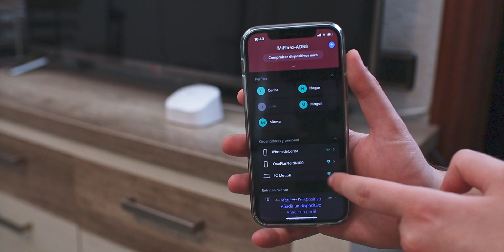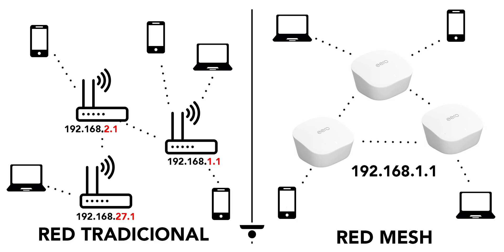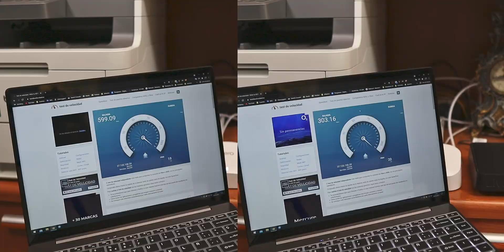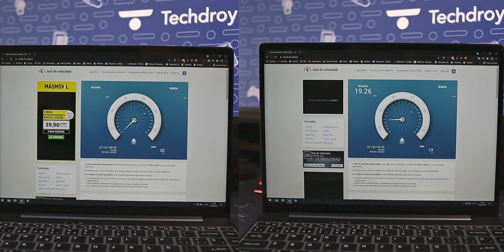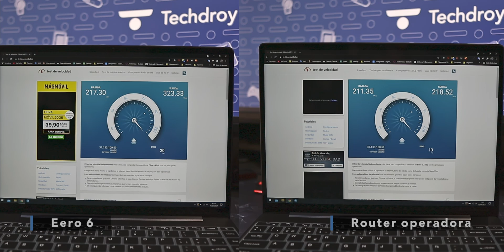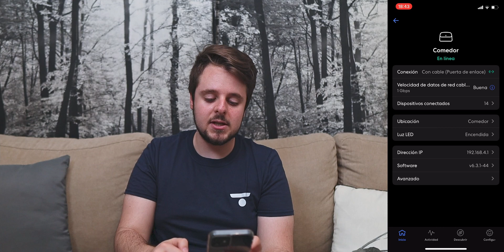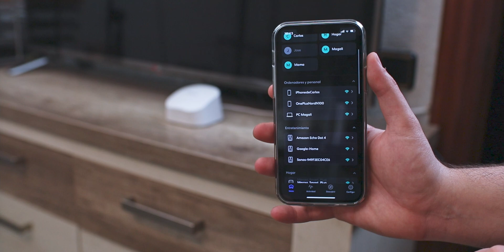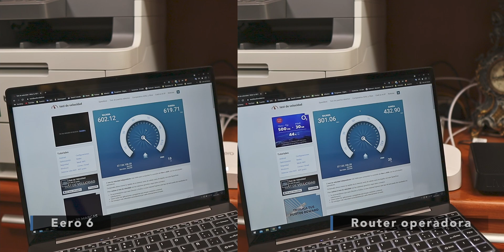Análisis Amazon Eero 6 con Wi-Fi 6 | ¿La MEJOR RED Wi-Fi MESH del mercado? 📶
Hemos probado el nuevo sistema de WiFi mesh de Amazon, el Eero 6. Cuenta con cobertura Wi-Fi 6 para todo el hogar u oficina, y admite velocidades de hasta 500 Mbps.

Una sola unidad cubre hasta 140 m2, mientras que con el kit que probamos en este vídeo conseguimos un área total de hasta 460 m2. Pero, ¿qué tal se comporta realmente en nuestras pruebas? Tendrás que ver el vídeo.

| COMPRAS |

| VÍDEOS RELACIONADOS |

🎥 Test de calidad de sonido de la gama Amazon Echo, ¿se pueden usar de altavoces multimedia?

| MUCHO MÁS |

👉 Introducción: 0:00
👉 Diseño: 1:40
👉 Conectar el Eero 6 al router: 1:49
👉 ¿Qué es Wi-Fi Mesh?: 2:30
👉 Test de rendimiento y experiencia: 4:00
👉 App Eero, saca el máximo rendimiento: 6:07
👉 Conclusiones: 10:25